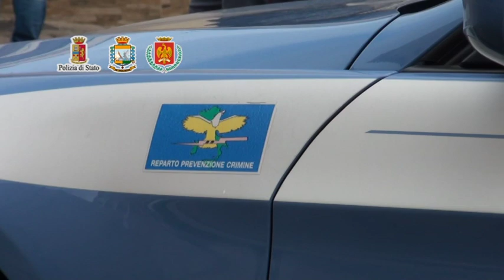Palermo, tensione nel mercato di Ballarò durante controlli polizia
Momenti di tensione al mercato abusivo di Ballarò a causa di un nuovo blitz dei vigili urbani, di carabinieri e polizia. Malgrado i sequestri avvenuti pochi giorni fa gli ambulanti con le loro bancarelle sono tornati ad esporre merce usata.